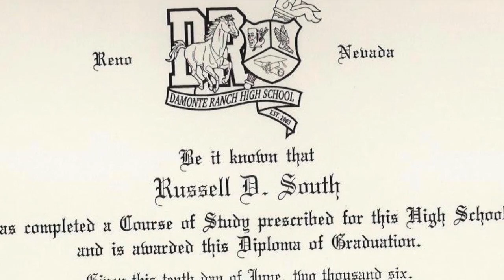Russell South, Snapshots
Highlights From the Life of Russell South Reno Damonte Ranch High School Utah Ogden Hughes Sun Valley Nevada